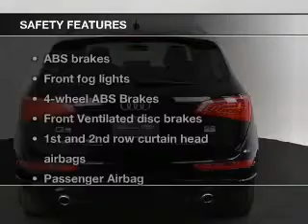2010 Audi Q5 - Atlanta GA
Year: 2010
Make: Audi
Model: Q5
Trim: 3.2 quattro Premium
Engine: 3.2 liter 6 cylinder 24 valve
Transmission: 6-Speed Automatic
Color: Brilliant Black
Mileage: 31240
Address:
5901 Peachtree Industrial Blvd